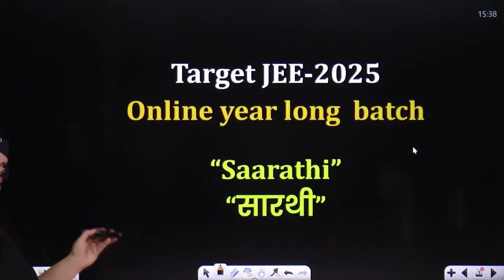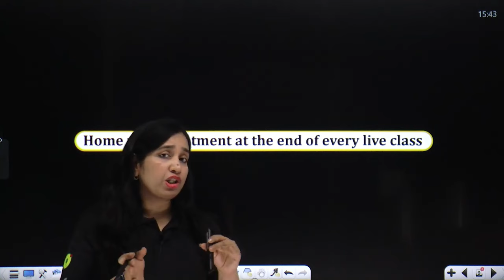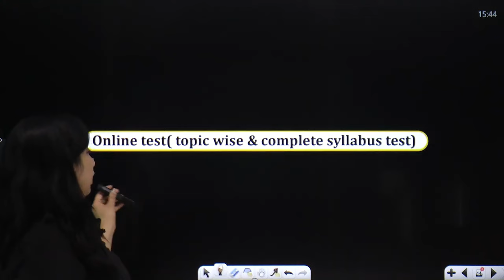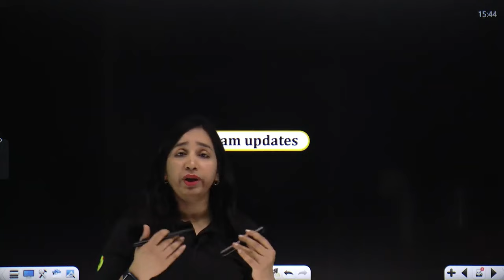"SAARATHI" course for target JEE 2025 | Live classes by Kota's best mentors